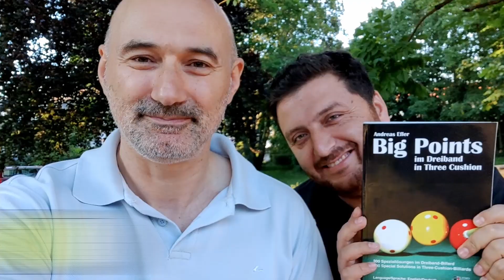Difficult Shots 1- Big Points in 3-cushion billiards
Training based on great book "Big Points" from Andreas Efler. These shots are like boot straps. Here we have made the first 10 shots from pages 11-21.